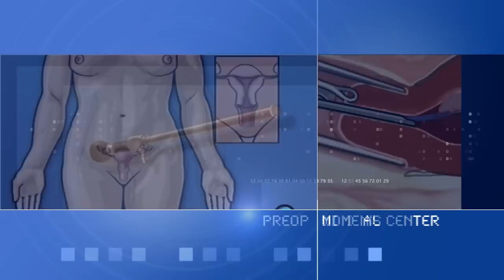150 Million views, One Million+ views per Month - PreOp® Surgery and PostCare Discharge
MedSelfEd, Inc. A Publishing Company

MedSelfEd, Inc. of Boston, Massachusetts produces and markets patient education materials in rich-media, streaming-content formats and delivers them via an
interactive web site, video players and other media platforms. Combining detailed medical illustration,
animation, mass-audience-targeted text and clear narration, MedSelfEd materials display the highest production quality and content of all available patient education materials. Some of the premier hospital information networks in Boston feature MSE materials.

In addition to broadcast production quality, the MedSelfEd has differentiated itself from competing, largely text-based and encyclopedic, content providers in three important ways. First, by producing materials that engage the attention of average health consumers with
media rich content, that teaches at the audience level and effectively educates. Second, MedSelfEd's proprietary technology enables it to deliver these materials customized for individual clients, such as doctors, hospitals and medical plans, and personalized for
individual patients. Third, MedSelfEd's extensive production experience and network enable the Company to produce these high-quality products at remarkably low cost.

The PreOp® Surgery Centers and The PostCare™ Discharge Series, 80+ videos are a production collaboration of the Boston Teaching Hospitals' finest, supervised and reviewed by leaders in the healthcare industry, artwork by certified medical illustrators and researched and written by our world-class PBS Nova producer, writer and director.

"One License for all" embodies our fundamental principle, that facilitators be empowered with content to educate patients and their families in their preferred mode of learning. Content is managed under our, "one license for all" formats, websites, social networks and feeds (RSS, MRSS, API). Content is served utilizing cloud technology and content delivery networks (CDN).

We extend our support and commitment by offering Patient Educators a no-cost, in-hospital CCTV content license for 2+ years and/or the life of an active on-line license. This offers the staff to discover the eighty plus, 4-7 minute videos over a reasonable timeframe. The content is grouped in preoperative centers of excellence and postoperative discharge centers of care.

The integration of our Internet on-line libraries offers the opportunity to coordinate PreOp® procedures with respective PostCareTM care tasks at the home and the facility's Intranet. On-demand handouts are available as part of the website "print" function.

MedSelfEd continues to forge relationships with healthcare facilities for content development. Our research in content publishing, takes us to new on-line networks and technologies offering our healthcare partners the best of in-hospital and on-line resources and patient experience.